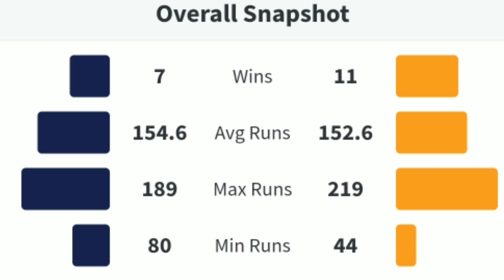PL 2021 | Today Match Prediction | STH VS DC | कौन आज का मैच जीतेगा | Toss Prediction | RCB VS CSK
IPL 2021 | Today Match Prediction | Delhi Capitals VS Sunrisers Hyderabad  | जाने आज का मैच कौन जीतेगा | Toss Prediction

दोस्तो आप देखना शुरू कर चुके ज्ञान कोश और आज हम बात करेंगे आईपीएल 2021 के 20th मैच की जो खेला जाएगा Delhi Capitals VS Sunrisers Hyderabad   के बीच ।

आज हम जानेंगे हर बार की तरह क्या रहेगी आज की प्लेइंग इलेवन कौन सी टीम जीतेगी और क्या रहेगी ग्राउंड रिपोर्ट...

100% मैच प्रिडिक्शन के लिए नीचे दिए गए लिंक पर क्लिक कीजिए 👇👇👇👇

RAJA BABU PREDICTION - 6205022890 watsup No.

Toss Winner - RCB

According to Load & Analysis